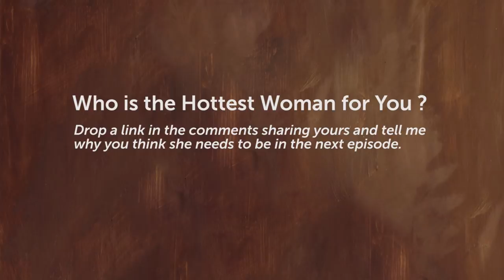The Top 10 Hottest Women in Paintings History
Its time for you to decide who is the most desirable/ sexy / hot / beautiful woman in this list.

A long time ago, before Kate Moss and Bar Rafaeli there was some beautiful women, and some artists to fix their beauty in time.

But who is the hottest woman in the history of painting?

its a Very short list and i am sure many of you will find other girls to add , but knowing women are the most common subject in arts lets just keep our mind on this ones.

I decided to just select realistic representations, like some women who would be on a magazine cover now days. ( no cubism please )

Give your suggestions in the comments section, i will add some new girls if they are pretty enough, and update the list to keep only the hottest.

PS : NO Mona Lisa is not sexy !